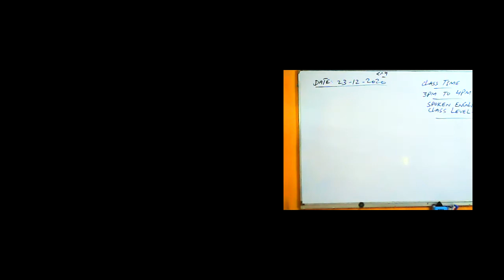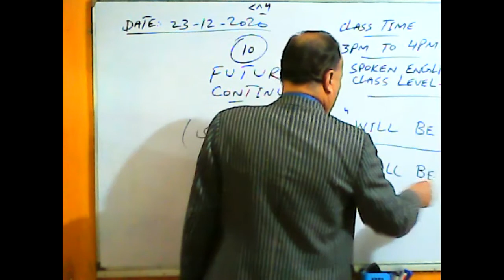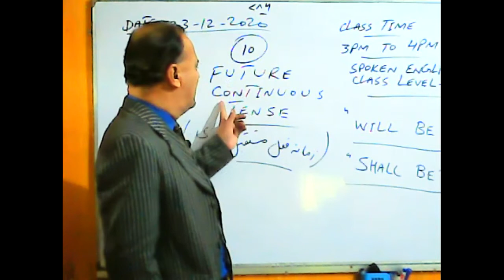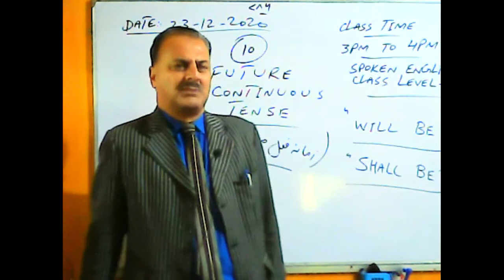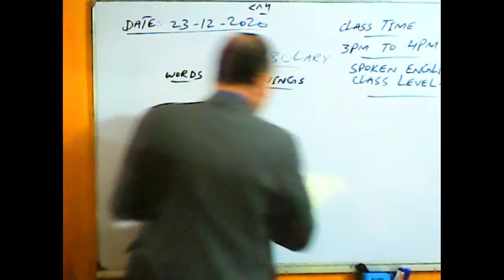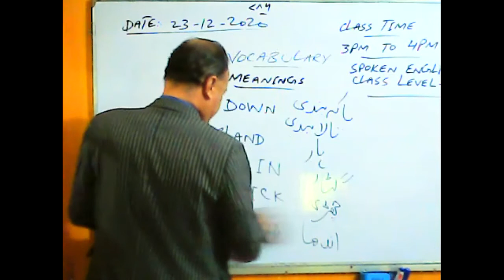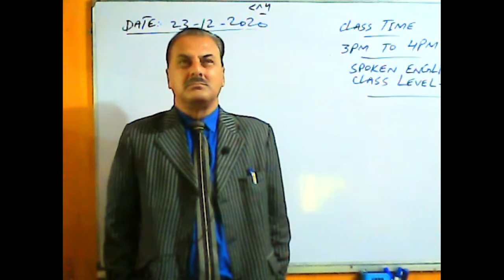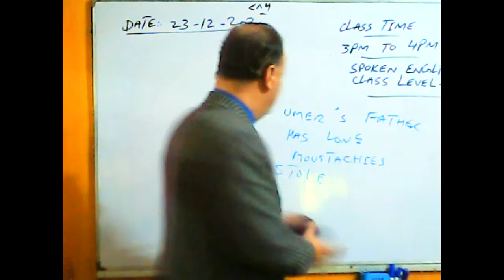Spoken English Level I Dec 23, 2020 Timing 03:00 PM To 04:00 PM